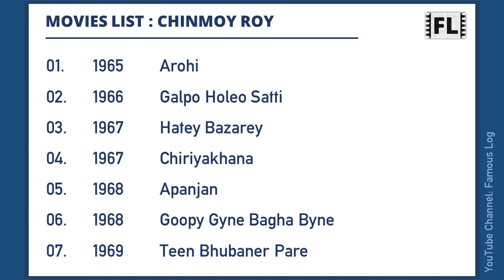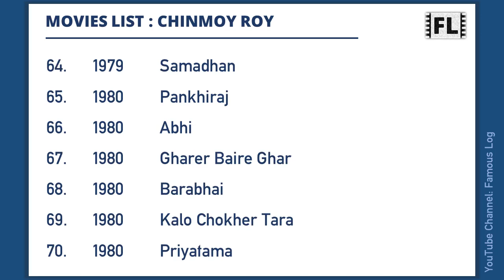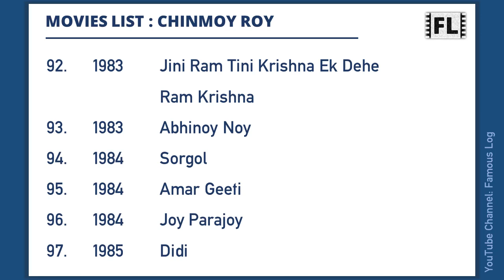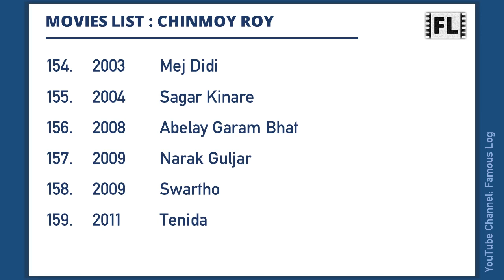CHINMOY ROY Movies List | चिन्मय रॉय मूवीज लिस्ट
Chinmoy Roy was an Indian Bengali actor. This video features a list of all movies he has worked.

Content Timecodes
0:00 - Intro
0:06 - Chinmoy Roy Movies List
3:36 - TV Series